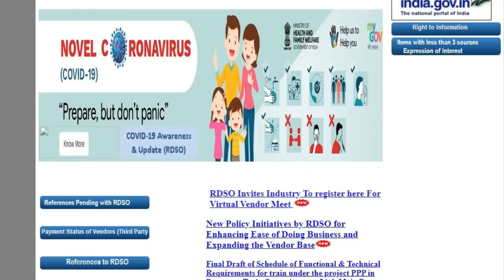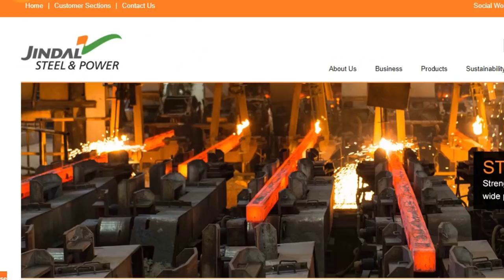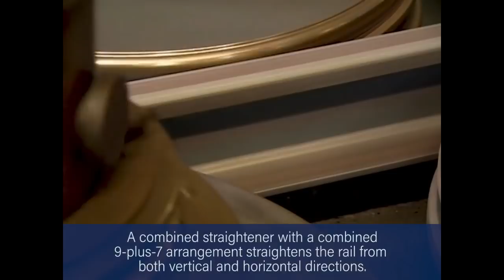MADE IN INDIA NEW 60E1 1175HT RAILS LAUNCHED BY JSPL FOR INDIAN RAILWAYS AND BULLET TRAINS PROJECT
Everything I have told in this video has been picked up from a news article and through that I told all these things and the medium of this video is not to promote any rumor of any kind, it is made only for education.
The purpose of making this video of me is not to spread wrong feelings towards any government.
The bidders are Afcons Infrastructure Limited – IRCON International Limited – JMC Projects India Ltd- Consortium; Larsen & Toubro Ltd.; and NCC Limited – Tata Project Ltd.- J Kumar Infra Projects Ltd. - HSR Consortium

indian bullet train simulator
indian bullet train kab chalegi
Western dedicated freight corridor india
Dedicated freight corridor india status
Eastern dedicated freight corridor india
Dedicated freight corridor india latest update
Dedicated freight corridor india 2020
Dedicated freight corridor india recruitment
Dedicated freight corridor indian railways
Mega project in india
Mega project in india 2020
Top upcoming mega projects in india
Top 10 mega projects in india
Mega projects in india reaction
Completed mega projects in india
Upcoming mega projects in india reaction
Top 10 mega projects in india reaction
Top upcoming mega projects in india reaction
DFC INDIAN RAILWAYS
DFC INDIAN RAILWAY LATEST NEWS
Dfc Railway Project